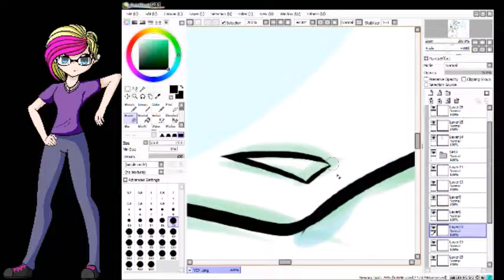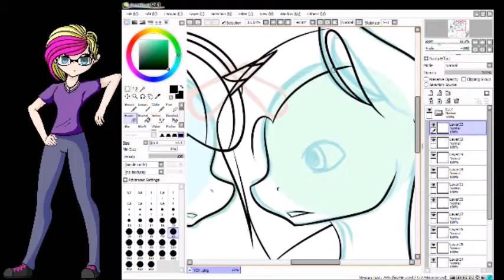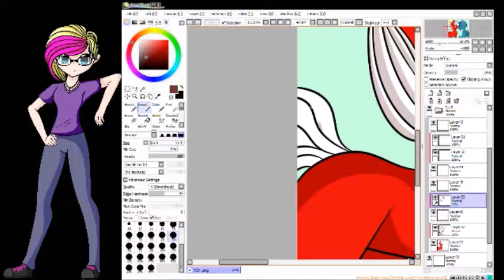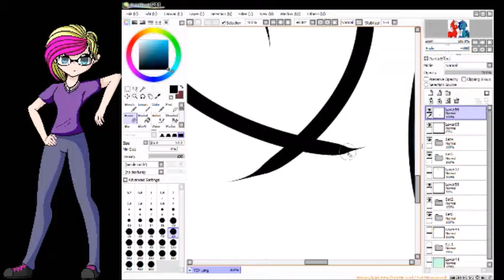Ruby and BlueSky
A completed YCH for DragonQueenRachel on DeviantArt.

Nightcore- I'll be there for you
Nightcore- Give you the world